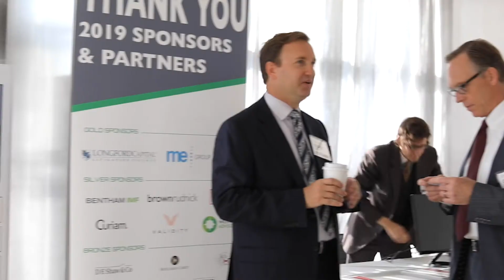2019 LF Dealmakers Attendee Testimonial: Jim Batson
Jim Batson, Investment Manager and Legal Counsel at Bentham IMF, shares his opinions regarding the LF Dealmakers Forum.